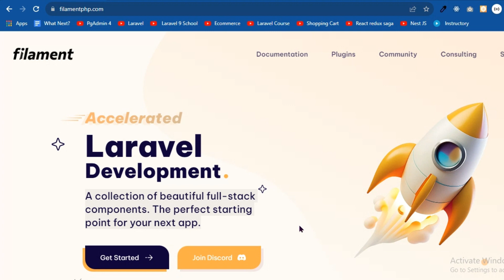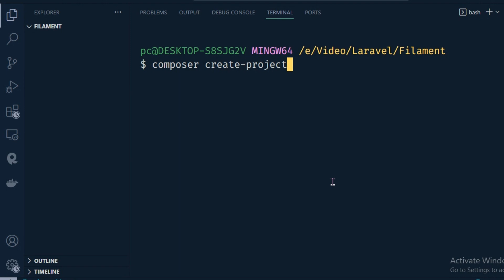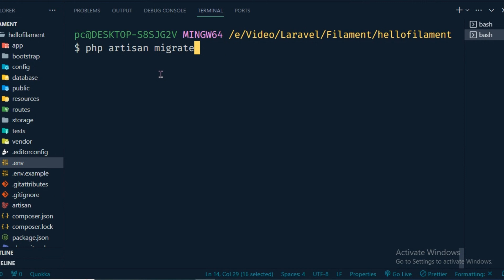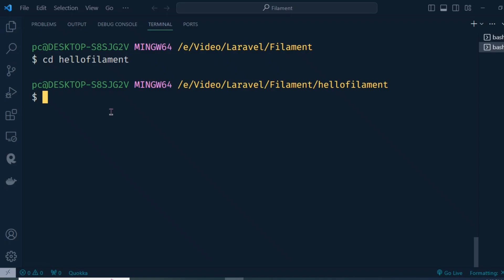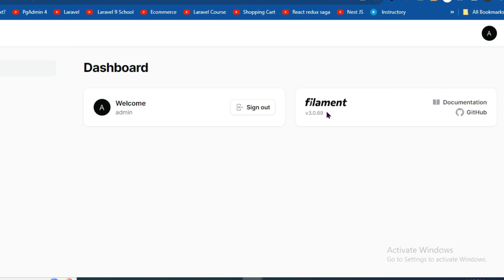FilamentPHP install in Bangla | FilamentPHP Installation Guide | Step by step | Laravel filament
**🔧 FilamentPHP Installation Guide 🚀**

In this video, we'll walk you through the step-by-step process of installing FilamentPHP, the cutting-edge PHP development framework. Whether you're a seasoned developer or just starting, this guide will help you get up and running with FilamentPHP in no time.

**📋 Video Outline:**
1. Introduction to FilamentPHP
2. Prerequisites for Installation
3. Downloading FilamentPHP
4. Setting Up Your Development Environment
5. Installing FilamentPHP
6. Basic Configuration
7. Testing Your Installation
8. Troubleshooting Tips
9. Conclusion and Next Steps